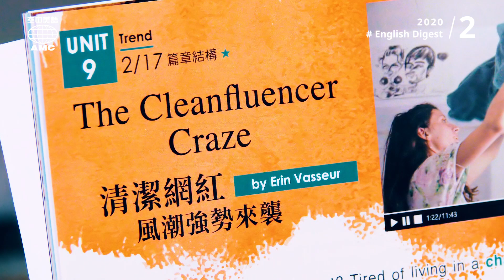極極簡？斷捨離？成為清潔網紅把垃圾都清掉吧！-English Digest 2月號-AMC空中美語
近年來盛行網紅！有美妝網紅、語言教育網紅、旅遊網紅….等等，各式各樣。那大家有聽過清潔網紅🧹嗎？！不管你對環境整潔焦慮不安，或是對住在雜亂無章的家感到厭倦。清潔網紅給我們的建議通常很實用，而且看他們打掃的影片也會覺得很療癒😍呢～想了解更多，就來看看二月號English Digest吧！